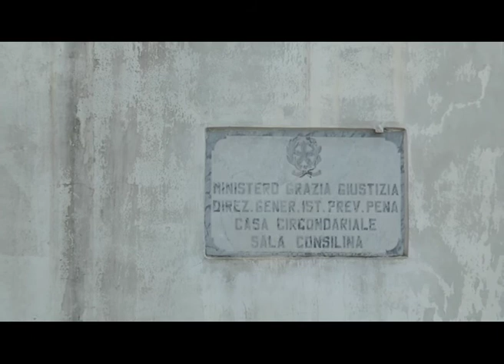Carcere di Sala Consilina, ieri a Roma conferenza dei servizi: Il 30 luglio contraddittorio decisivo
Sarà il contraddittorio, fissato a Roma per il prossimo 30 luglio, a gettare una luce probabilmente definitiva sul destino del Carcere di Sala Consilina. Un sostanzioso antipasto della discussione si è avuto ieri nella capitale, in occasione della Conferenza di Servizi scaturita dalla sentenza emessa dal Consiglio di Stato. In seguito al ricorso del Comune di Sala Consilina, infatti, la sentenza dei Giudici del Consiglio di Stato ha annullato il provvedimento di chiusura del carcere, per un vizio nel procedimento: l’iter burocratico ministeriale si era concluso con il decreto di soppressione senza aver prima coinvolto, come previsto per legge, l’Ordine degli Avvocati di Lagonegro e l’Amministrazione Comunale di salese.

Un errore grave, che ha costretto i burocrati ministeriali a ripartire d’accapo: e così si è arrivati alla conferenza di servizi svoltasi ieri a Roma, convocata prima dell’insediamento del nuovo Governo.  E che ha visto da un lato i rappresentanti del Comune di Sala Consilina, con il Sindaco Francesco Cavallone e il dirigente dell’Area Tecnica Attilio De Nigris, e dell’Ordine degli Avvocati di Lagonegro, con il presidente Gherardo Cappelli, insieme all’Avvocato Demetrio Fenucciu, e dall’altro i rappresentanti del DAP (Dipartimento Amministrazione Penitenziaria) guidati dal direttore generale Pietro Buffa. Presente anche il Senatore del M5S Franco Castiello, che da sempre si è mostrato sensibile alla vicenda del carcere salese.

La discussione è stata intensa: numerose e delicate sono state le problematiche sollevate dal Comune di Sala Consilina e dal Consiglio dell’Ordine sulla chiusura dell’Istituto Carcerario. Obiezioni che hanno portato al rinvio della Conferenza dei Servizi al prossimo 30 luglio, per il contraddittorio che potrebbe risultare decisivo. Nel frattempo il DAP si è riservato di valutare le istanze presentate dai rappresentanti valdianesi.

 “Già a inizio gennaio –spiega il sindaco di Sala Consilina Francesco Cavallone- ci erano state richieste dal Ministero delle memorie nelle quale dovevamo esprimere la nostra posizione. A quelle memorie ci siamo riferiti ieri a Roma, in una ampia e anche accesa discussione con i funzionari del DAP, evidenziando problematiche sostanziali che, al di là del vizio formale scaturito nella sentenza, ritemiamo ancora sussistano. Come il principio della territorialità dell’esecuzione della pena, e la mancanza sostanziale di un Istituto Penitenziario all’interno dell’area di competenza del Tribunale di Lagonegro che ha accorpato quello di Sala Consilina. E le conseguenti difficoltà anche nella gestione delle spese per il trasferimento dei magistrati che si devano recare nei vari istituti penitenziari. Considero –continua Cavallone- l’incontro positivo, e ci stiamo già preparando al contraddittorio del 30 luglio che potrebbe essere decisivo. Approfitto per ringraziare pubblicamente il Senatore Franco Castiello che ha accompagnato la nostra delegazione, spendendosi a favore della causa e dimostrando di essere, al di là delle appartenenze politiche, un Senatore del territorio”.

Infine un appello del primo cittadino di Sala Consilina: “Invito tutti –è la richiesta di Cavallone- a non creare polemiche e confusione sulla vicenda, perché in questo momento il silenzio è d’oro. Ricordando che se oggi, 15 giugno 2018, siamo qui ancora a parlare del destino del Carcere, è solo perché il Comune di Sala Consilina e l’Ordine degli Avvocati ha impugnato il decreto del Ministro Orlando emesso il 27 ottobre del 2015 davanti al TAR, facendo valere le proprie ragioni anche davanti al Consiglio di Stato”.

Comunicato stampa